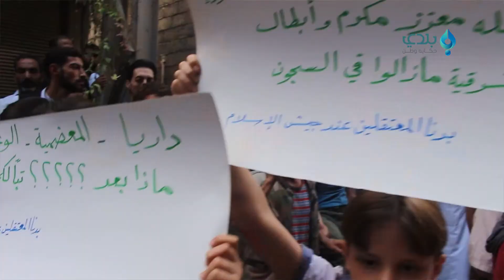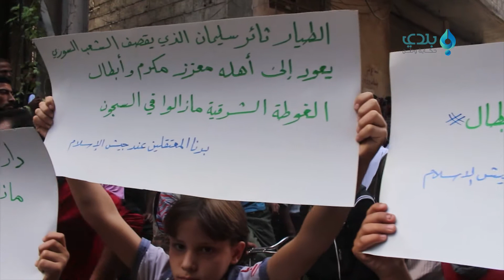مظاهرة في مدينة سقبا نددت بقصف حلب وتضامنت مع الوعر وداريا 2016/9/23